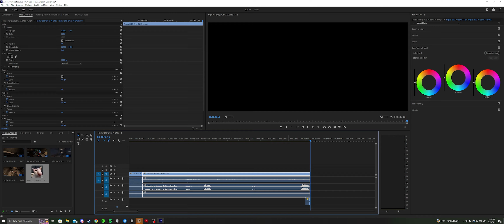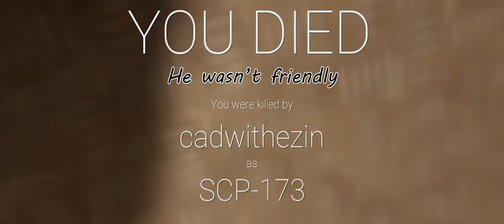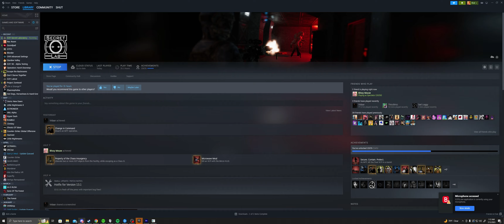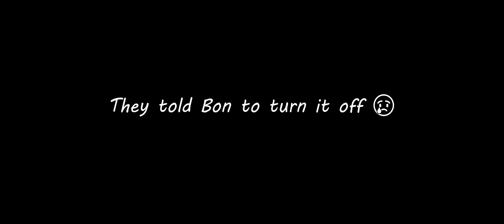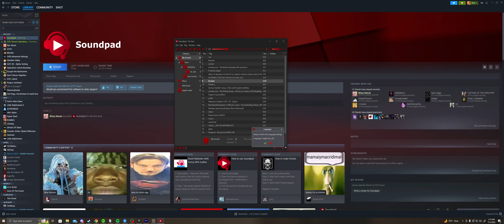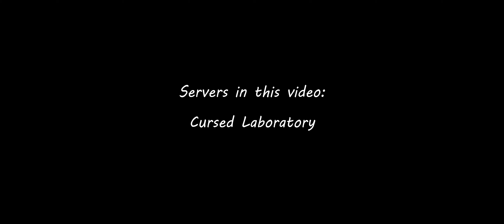Stupid SL Clips I Gathered and Edited in Two Days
No I didn't quit Rec Room, grow up
Cursed Lab Discord: